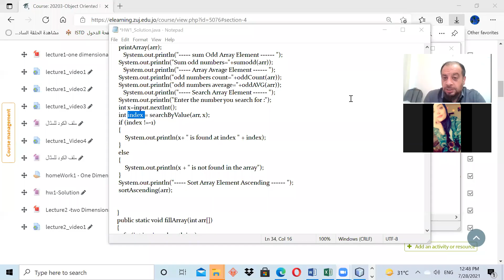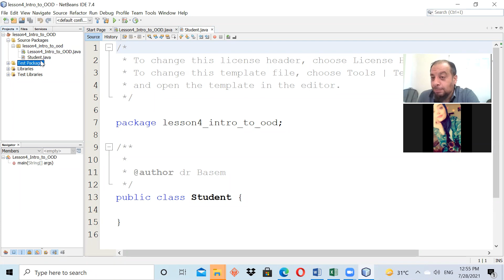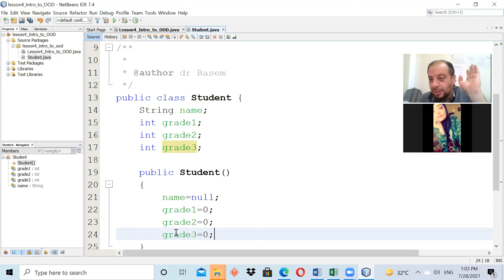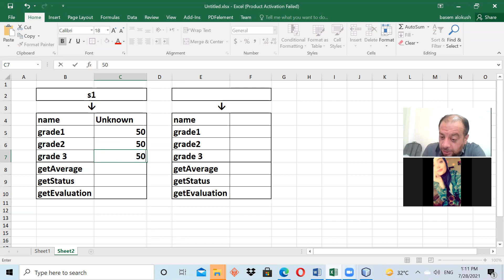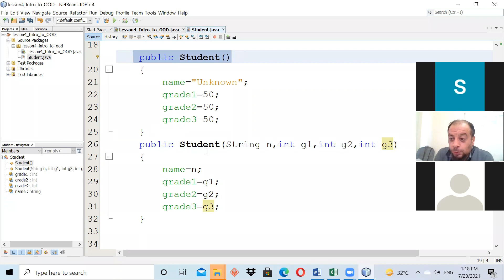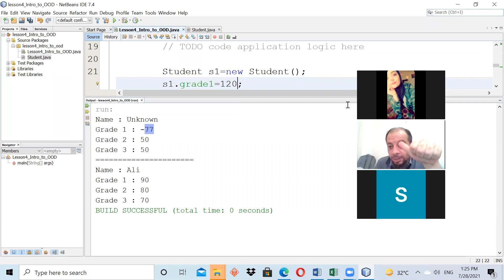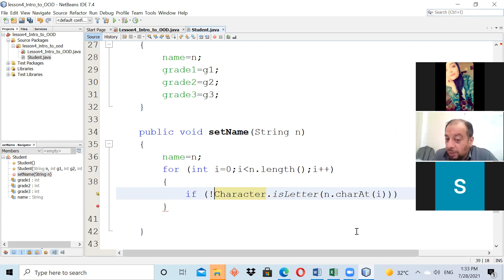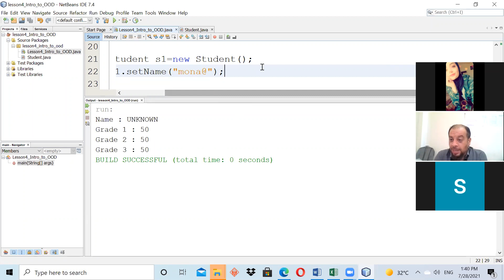ood_sec3_lecture4_video1